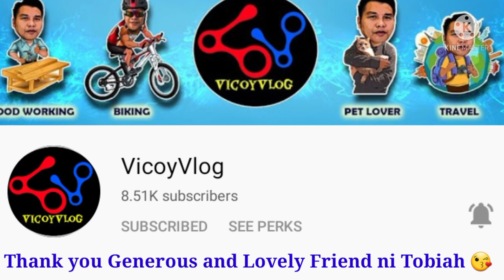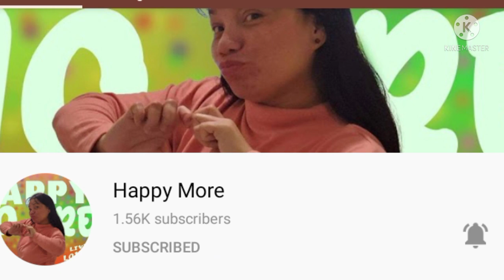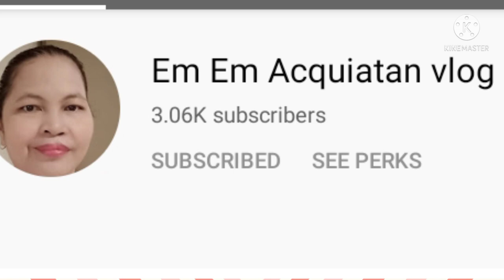How to Cook Stir Fry Broccoli 🥦 with Oyster Sauce|| Quick and Easy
How to Cook Stir Fry Broccoli with Oyster sauce, Chinese Style